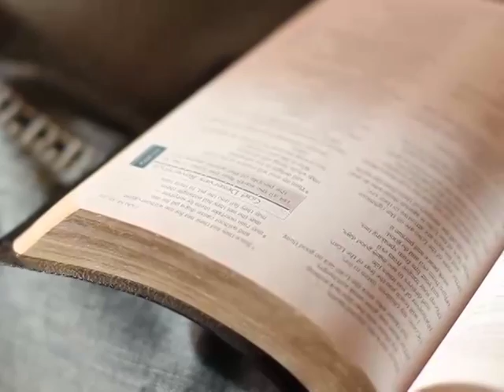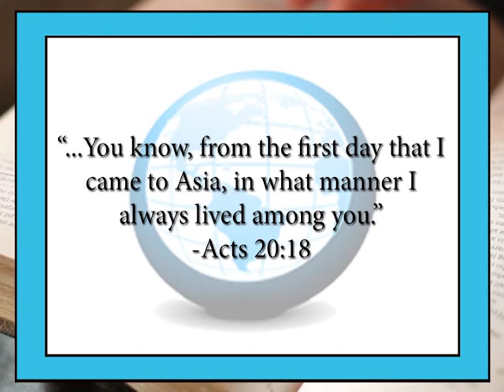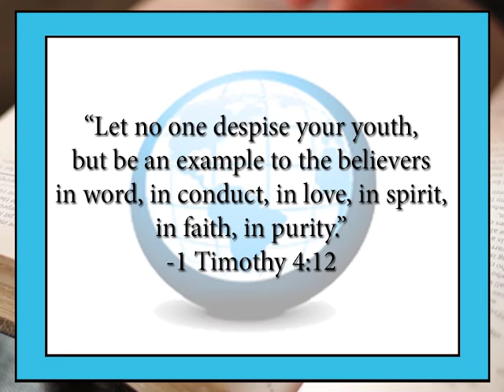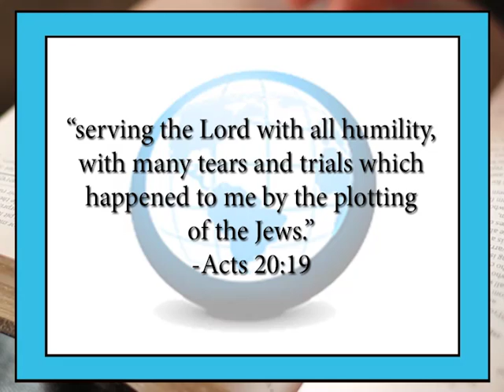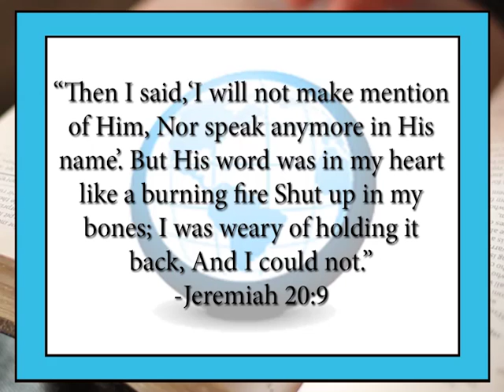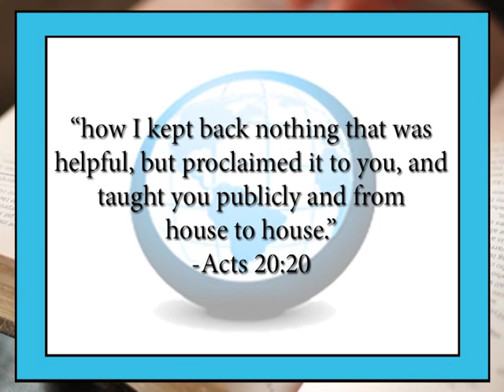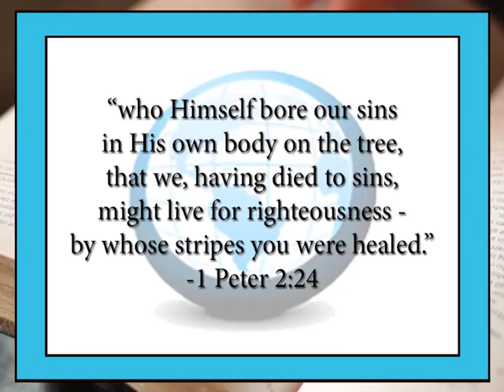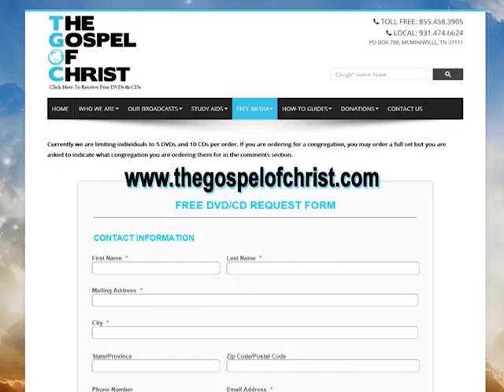Life&Work Of Preachers(Part 1)-Life & Work of Elders/Preachers-The Gospel of Christ - LW Preachers 1